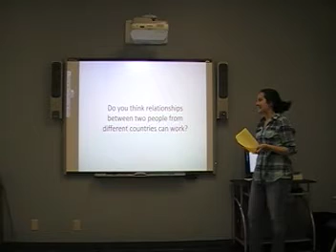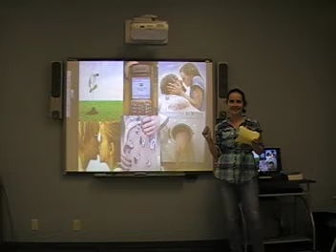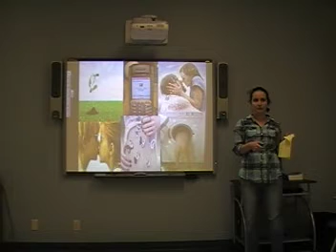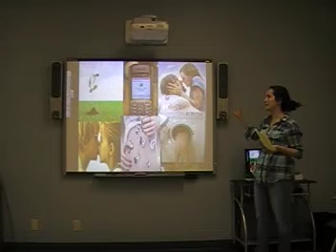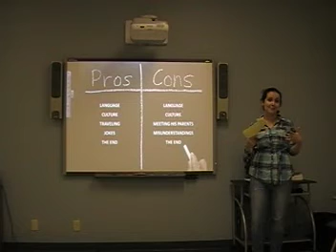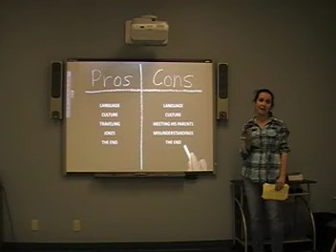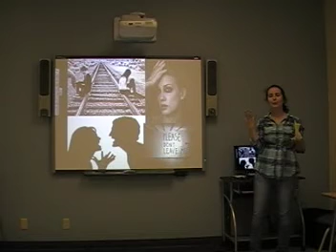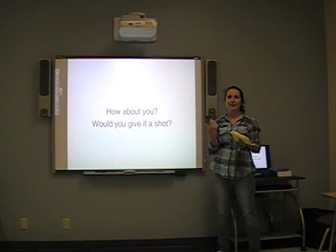Lu Informative - Relationships Between People from Different Countries